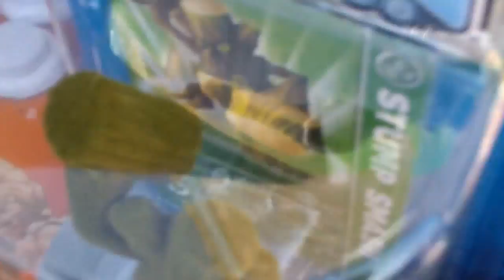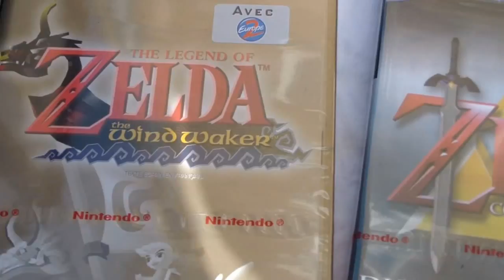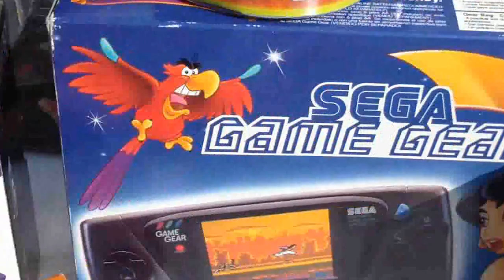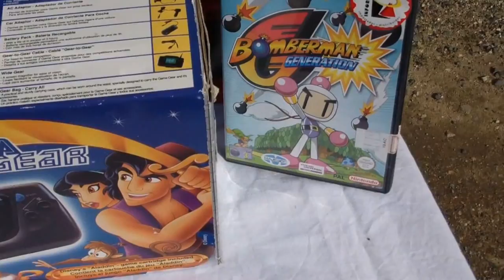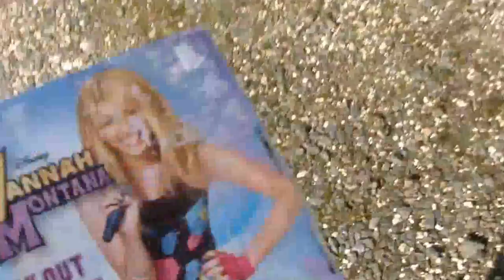Labikrav clash Mr.Meeea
Nou ah Uzerche on a lé vré broquantes, avek dé vré trucs de bonneumes pas comme les émissions pérave de Meeea de c'est leure du retrogaming et des vielle konçoles pleines de poussièrrre.

Retourne dans ton antre boire des bierres sur ta Vectrex de Pellos !!!